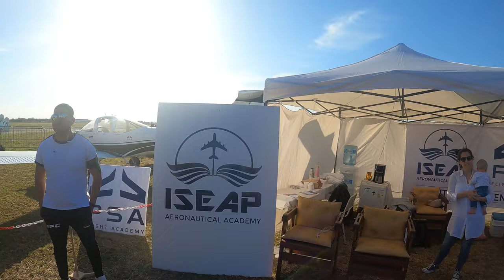【4K】RASANTES IA-63 PAMPA Base Aérea MIlitar MORÓN - ARGENTINA VUELA 2022 walk tour - BUENOS AIRES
【4K】AVIONES IA.63 PAMPA de la Fuerza Aérea en el Festival ARGENTINA VUELA 2022 walking tour virtual - Base Aérea MIlitar MORON - Provincia de BUENOS AIRES - República Argentina

Imágenes 4k recorriendo el día 13 de de agosto de 2022 el festival de la Fuerza Aérea Argentina en la Base Aérea Militar Morón. Argentina Vuela es un espectáculo aéreo de entrada libre y gratuita en el marco de las celebraciones del 110° Aniversario del Día de la Institución y el 40º Aniversario de la Gesta de Malvinas.

En esta nueva edición de Argentina Vuela, uno de los eventos más importantes de la aeronáutica militar y civil, se realizarán pasajes aéreos, lanzamiento de paracaidistas, exhibiciones estáticas y se presentarán globos aeroestáticos junto con stands vinculados con el mundo de la aeronáutica.

Se trata de un acontecimiento de interés nacional en el que se expondrán de manera conjunta las capacidades de la aviación militar y civil para dar cuenta del potencial aéreo de la Republica Argentina.